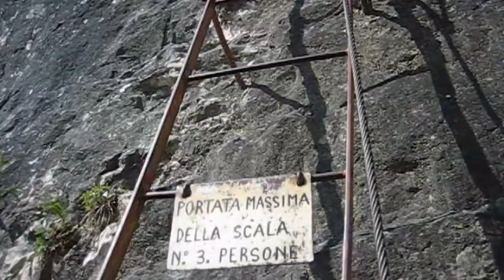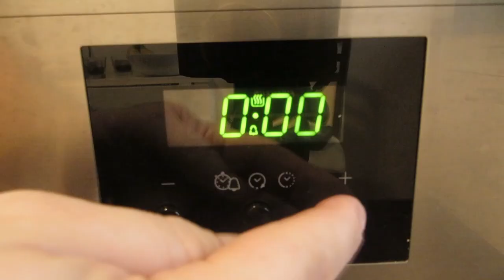SuperCgun 🌳🏞️ Mein Kanaltrailer 🌍🧗‍♂️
Software:
►Magix Video Deluxe 2017 Premium

Mein Foto & Video Equipment
Film- und Foto Kamera und Zubehör:
📷GoPro Hero 7 Black
📷GoPro Zubehör Kopfband Brustgurt usw.

Externes Mikrofon:
🎤Zalman ZM-MIC1 Mikrofon mit Mikro-Clip
🎤Ansteck Mikrofon für Smartphone

Steadycam:
►SunSmart Mini DSLR Schwebestativ

🌄OCK Wanderhose
🌄Black Canyon Jacke

Klettersteig Set:

Outdoor Kochen:
🍴 Esbit Kocher

Sportuhr mit Höhenmesser, Barometer, Kompass uvm.:
⌚Galaxy Watch 46mm
⌚Suunto Sportuhr Core All